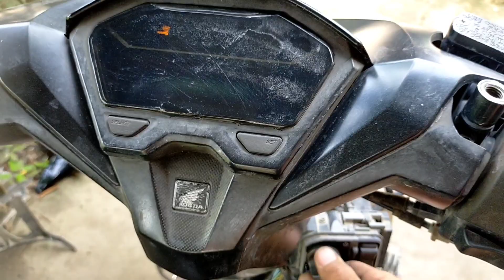PENYEBAB VARIO KEYLESS TIDAK BISA HIDUP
penyebab vario keyless tidak mao hidup ternyata masalahnya adalah di bagian sekering tidak konek.